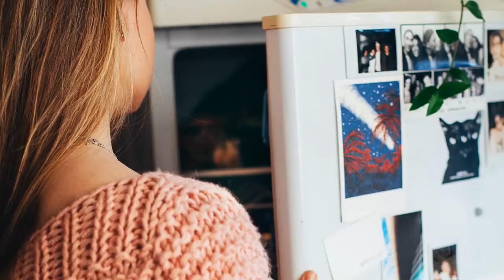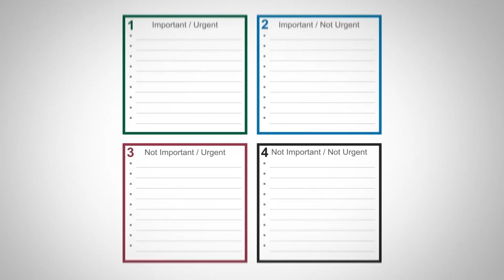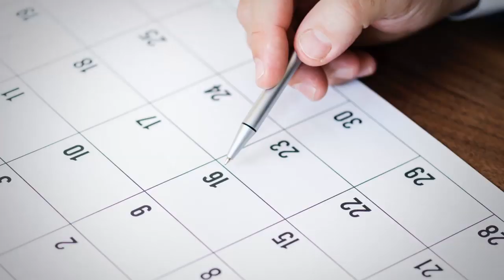5 Простых Привычек, Чтобы Стать Более Продуктивным | RMRS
5 Простых Привычек, Чтобы Стать Более Продуктивным | RMRS

Друзья, сегодня поделимся с вами 5 привычками, которые помогут вам стать более продуктивным.

Очень трудно в современном мире все успевать. А как же хочется быть успешным и достигнуть всего желаемого. Но надо не забывать и о своих близких.

Сегодня 5 простых советов сделают вас более продуктивным.

2:16 - Привычка продуктивности 1.
2:54 - Привычка продуктивности 2.
3:28 - Привычка продуктивности 3.
4:15 - Привычка продуктивности 4.
4:48 - Привычка продуктивности 5.